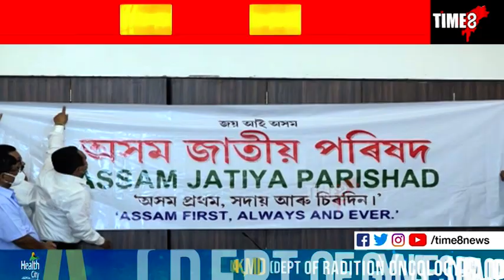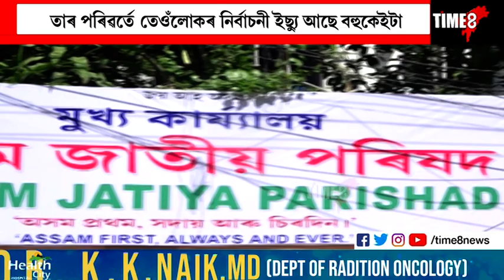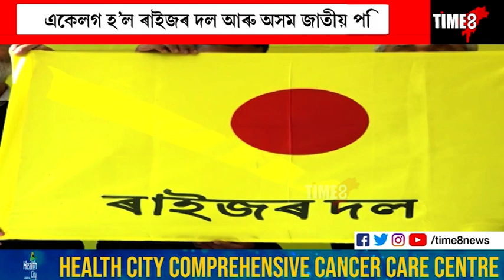অসম জাতীয় পৰিষদৰ অজ্ঞাতে প্ৰদেশ কংগ্ৰেছলৈ সঁচাই পত্ৰ প্ৰেৰণ কৰিছিল নেকি অখিল গগৈয়ে?